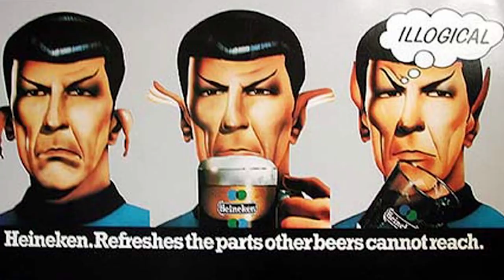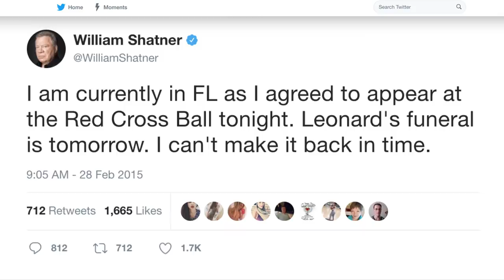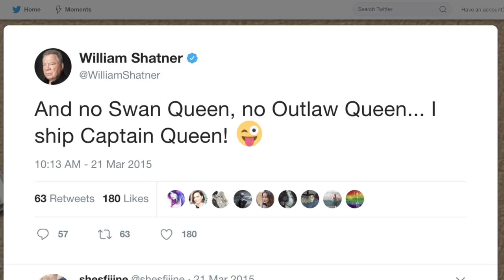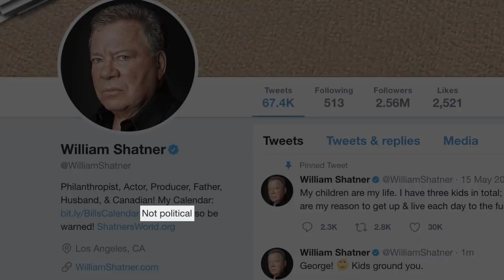The Shady Truth About William Shatner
These days, he’s as well-known for his ego as he is for his television work, so it should come as no surprise that William Shatner has a shady side. He may have been the lead on the original Star Trek series, playing ladies man Captain James T. Kirk, but he was infamous for feuding with stars he felt were hogging the spotlight. Many of these feuds lasted decades after the show ended, leading to broken friendships that caused some fans to turn on the charming captain.

However, that’s just the beginning, as there’s even more controversy about William Shatner that you may not know about. Let’s take a look at a few of the shady things William Shatner has done over the years.

The cast didn't like him | 0:00
Shatner vs. Nimoy | 1:25
Shatner vs. George Takei | 3:28
Shatner vs. J.J. Abrams | 4:48
Shatner vs. social media | 5:43
Shatner vs. himself | 6:59